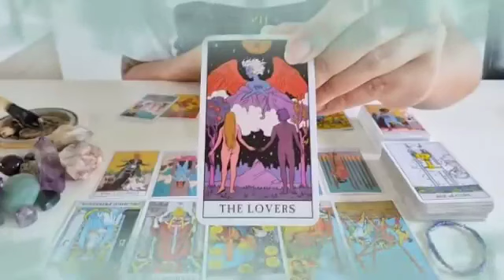تاروت برج الحمل ♈ الحبيب نادم ندم عمره على فراقك😔وهناك فرصة رجوع قوية🤔